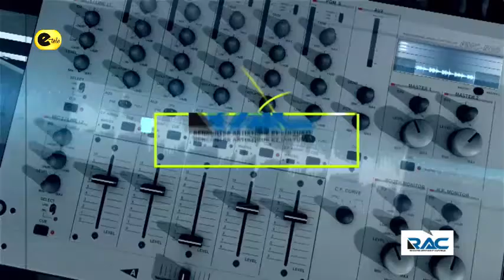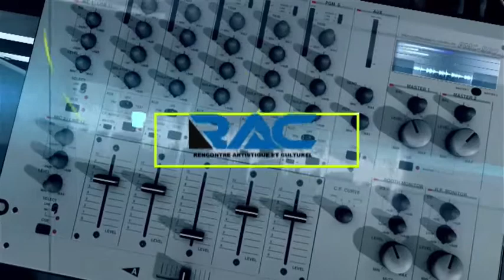RAC AGH&G Fashion